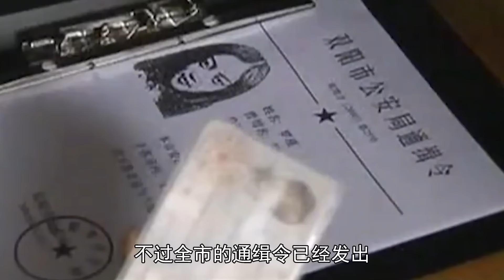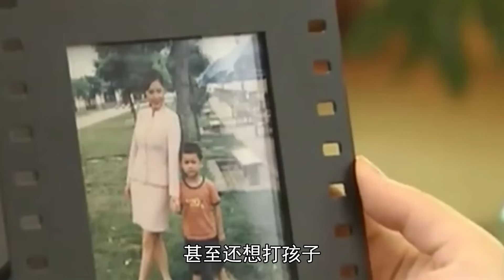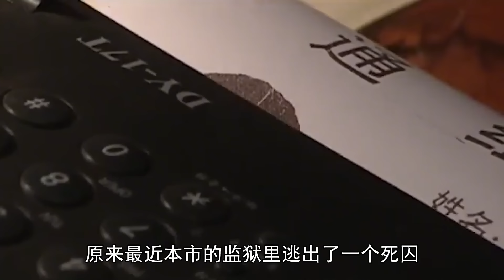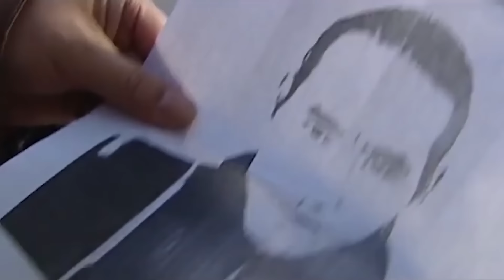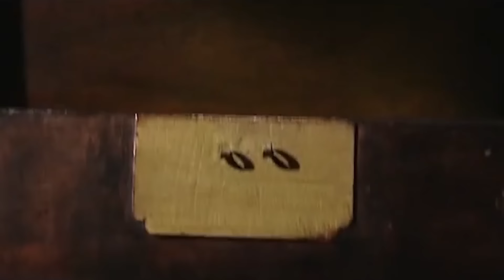老板在洗澡后抽搐身亡，以为是太激动，不料一杯水让警察破案！悬疑片